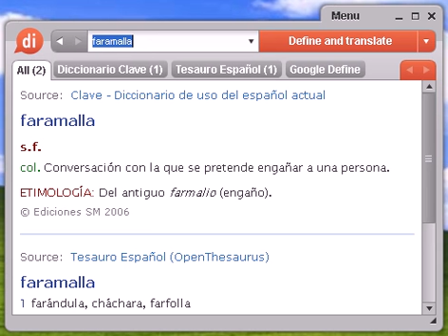Definición de faramalla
faramalla, diccionario, definición, significado, español, castellano, dixio, faramallas